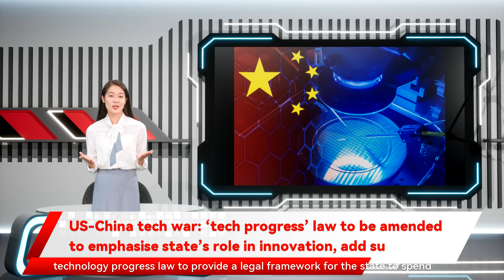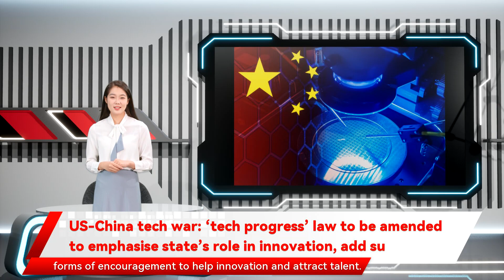US-China tech war: ‘tech progress’ law to be amended to emphasise state’s role in innovation, add su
US-China tech war: ‘tech progress’ law to be amended to emphasise state’s role in innovation, add su China’s legislature is updating the country’s science and technology progress law to provide a legal framework for the state to spend lavishly on frontier areas as the country seeks leadership of next-generation technologies. National lawmakers on the Standing Committee of the National People’s Congress have concluded a second-round review of the law and endorsed 14 updates, according to a report published on Tuesday in China to gain on US in core 21st century technologies within next decade “unprecedented” scientific and technological competition In contrast to the changes made in 2007, which encouraged corporate engagement and increasing fiscal inputs in scientific and technological innovation, the ongoing revision places more emphasis on the government’s role in aiding “long-term science and technology planning”. It also includes language to “support the nation’s carbon neutrality goal”, “let leading tech companies fully play a role in driving innovation” and “let national laboratories lead lab research”, Cong was quoted as saying. The new draft calls for more incentives for tech personnel, as well, saying they should be given more “equity, options, dividends and other” forms of encouragement to help innovation and attract talent.